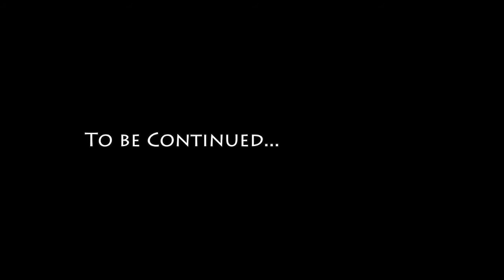IT- "Fu*k Nig*as"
Artist: I.T NEWEST SINGLE ‪#"FU*K NIGGAS. ‬.
MIXTAPE : KEYZ TO THE CITY.
‪#‎TMG‬